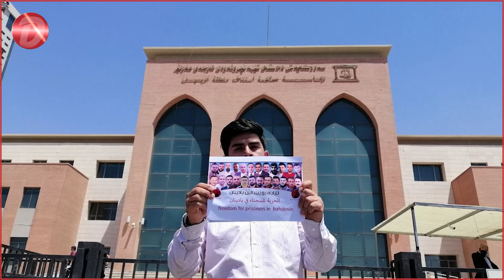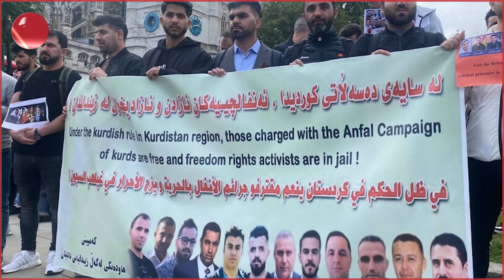نوێنەری زیندانیانی بادینان، پارتی سیخور ئازاد دەکات